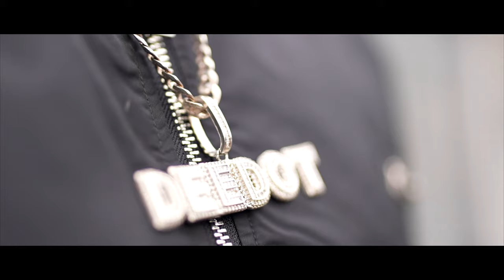Deed0t - On Road | P110